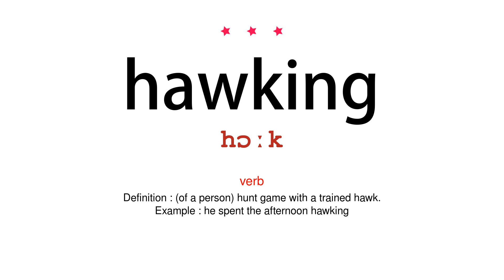How to pronounce hawking - Vocab Today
The pronunciation of the word hawking in Amercian accent is demonstrated in this video. If the word is from another language, such as brand name, it will be pronounced in its original language. Based on the word frequency, this is of 3 stars difficulty.

The word hawking has the following meanings:
1. (verb)
Definition : (of a person) hunt game with a trained hawk.
Example : he spent the afternoon hawking
2. (verb)
Definition : (of a bird or dragonfly) hunt on the wing for food.
Example : swifts hawked low over the water